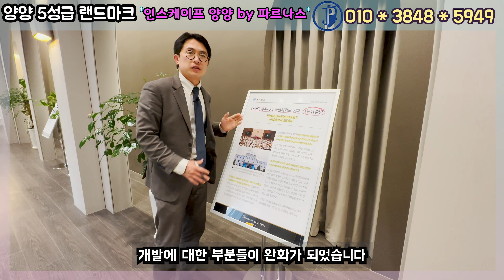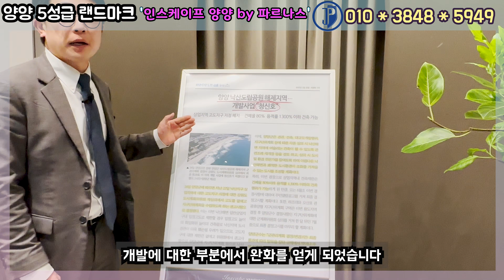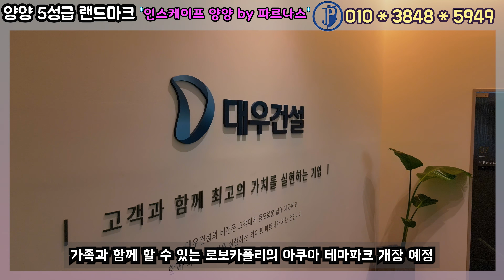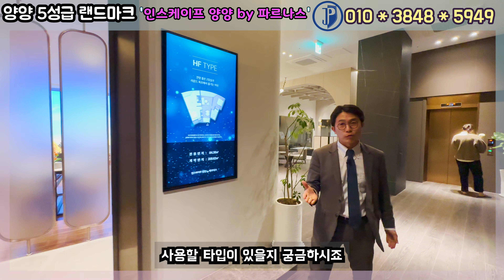인스케이프 양양 by 파르나스 대우건설 피데스개발 5성급 랜드마크호텔 낙산해변 설악산 파노라마뷰 힐링 호캉스 Miami beach Inscape YangYang by parnas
강원도 양양군의 낙산도립공원에서 지정해제가 되면서 23년 6월 11일 기점으로 강원특별자치도 출범을 하게 됩니다.
플로리다 마이애미와 같은 넓은 해변가에서 서핑을 더욱 즐길 수 있는 낙산해변 개발에 속도가 붙고 있습니다.
대우건설과 피데스개발의 합작으로 진행되며 강남 삼성동 인터콘티넨탈 호텔 운영의 노하우를 가진 파르나스가 운영을 하게 됩니다.

사업명: 인스케이프 양양 by 파르나스 (Inscape YangYang by parnas)
위치: 강원도 양양군 강현면 전진리 7-4
지역지구: 일반상업지역, 문화재보존영향 검토대상구역(낙산사)
용도: 생활형숙박시설, 근생
대지면적: 2,974㎡ (899평)
연면적: 55,388㎡ (16,755평)
규모: 지하7층 ~ 지상 39층 (높이 174m)
객실 수: 393실

커뮤니티 및 부대: 인피니티풀(실내, 실외), 스카이라운지(38F), 루프탑라운지(39F), 다이닝, 리테일샵
관광인프라: 로보카폴리 아쿠아 테마파크, 남대천 르네상스 사업
교통호재: 동서고속화철도(서울~춘천~속초)
                  동해북부선(강릉~양양~속초~제진)

드론을 비롯한 IT장비들을 활용하여 컨텐츠 제작하는 공인중개사입니다.
컨텐츠는 부동산의 매매, 임대, 분양, 현장 임장 등 부동산 관련 컨텐츠를 제작합니다.
저와의 좋은 인연이 되기를 희망합니다 ^^
★분양 문의★

▶카카오톡 : jopd2737
▶아토부동산중개법인
▶대표: 임재필
▶주소: 서울특별시 강남구 강남대로 114길 19, 3층
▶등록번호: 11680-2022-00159